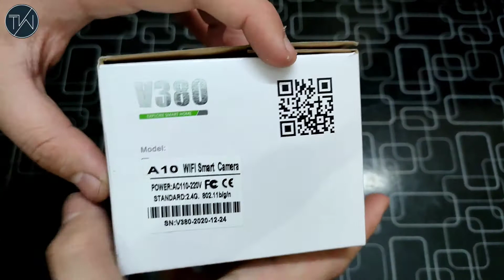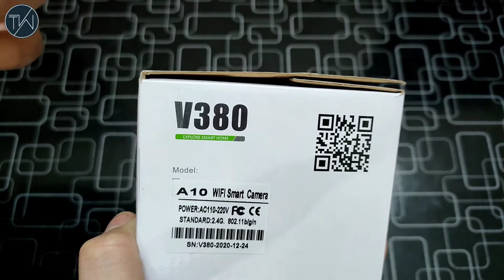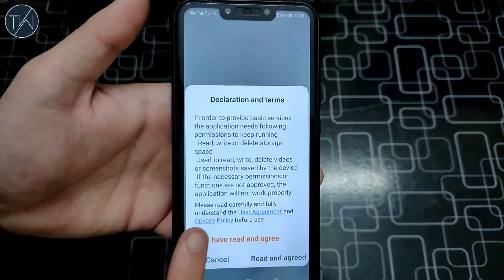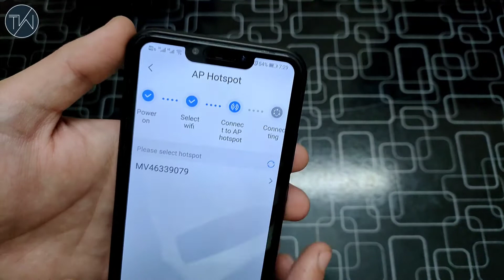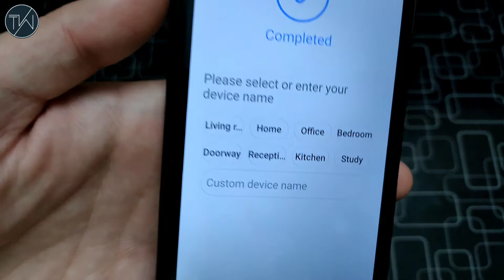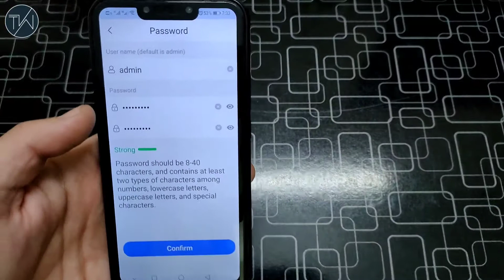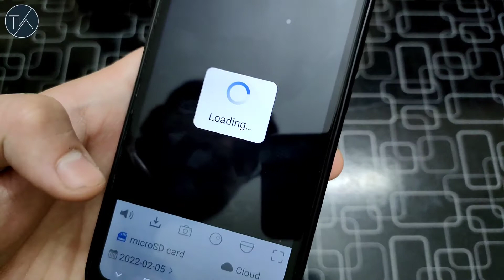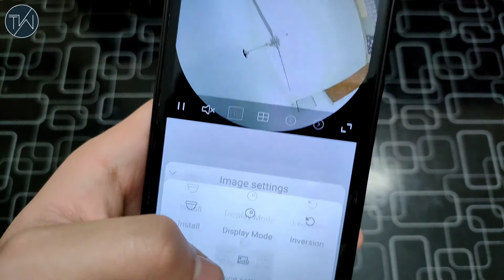Smart WiFi camera 360° | Unboxing | Price | Complete setup - V380/pro cam.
Quick Wi-Fi setup via iOS or Android, insert SD card in Wifi Security Camera and manage it on smartphone to record the video and audio. ... It supports Maximum 128GB TF Card (not included), you will never miss a moment.

TWO-WAY AUDIO
This light bulb camera comes with built-in microphone and speaker, and helps you hear what happens around the camera and talk back through your phone without additional cost for mobile phone calls domestic or international.

                                 (technical.waves336)